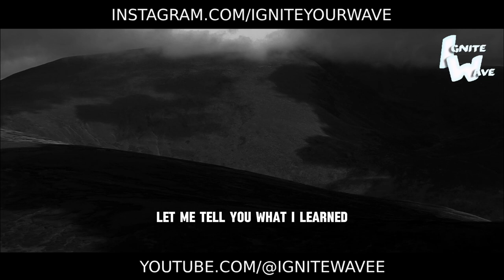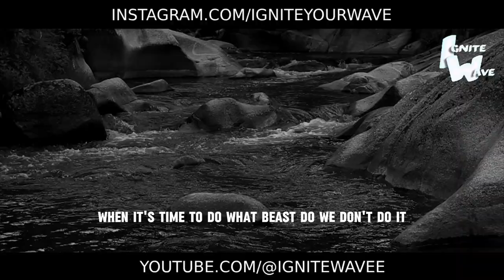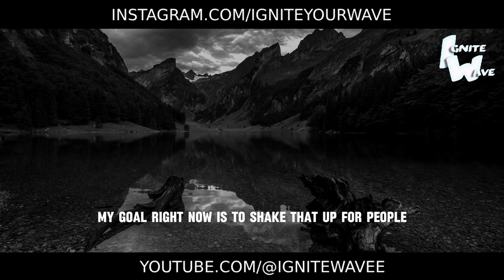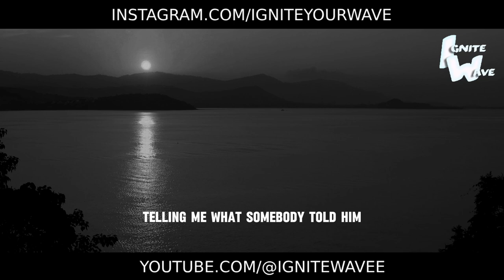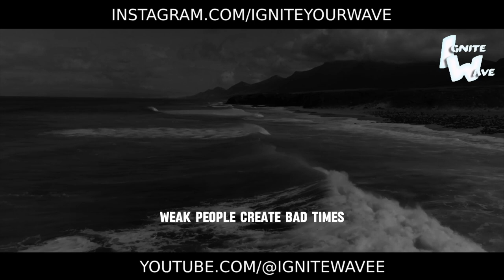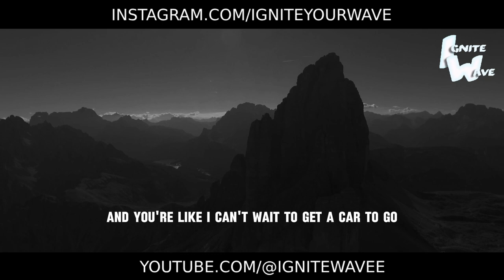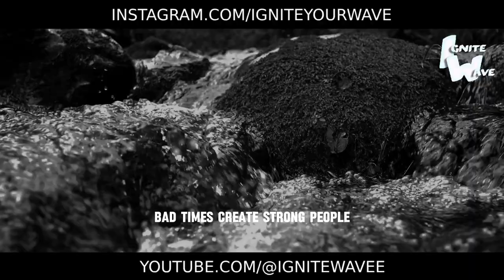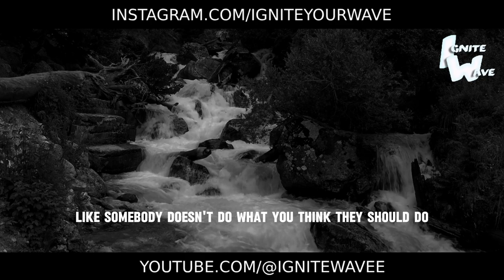BECOME A BEAST AND DESTROY YOUR OBSTACLES - Motivation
Unleash the beast within and conquer every obstacle in your path: Become a Beast and Destroy Your Obstacles! 💥

In this empowering anthem, we're igniting the fire of determination within you, urging you to tap into your inner strength and resilience to overcome any challenge that dares to stand in your way.

This anthem isn't just about motivation; it's about transformation, about embracing the power within you to rise above adversity and emerge victorious. Let nothing hold you back as you charge forward with unwavering conviction and unstoppable force.

Are you ready to unleash the beast within and crush every obstacle in your path? Let this anthem be your battle cry, propelling you forward with relentless energy and unwavering focus.

Listen now and immerse yourself in the unstoppable spirit of perseverance. Embrace the challenges, embrace the struggle, and watch as you emerge stronger, fiercer, and more unstoppable than ever before. The world is yours for the taking - become a beast and destroy your obstacles! 💥